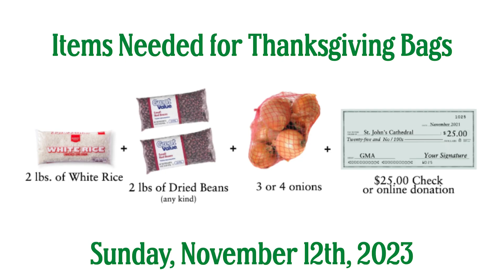Cathedral Update: November 3rd, 2023